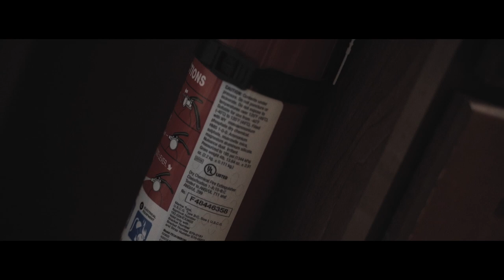Sam I Am - "The Hold Up" (A7III Music video)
Music video by Sam I Am performing The Hold Up

Equipment Used:
Sony A7iii
Tamron 28-75
Fovitec led panels
Haze spray
Ronin M